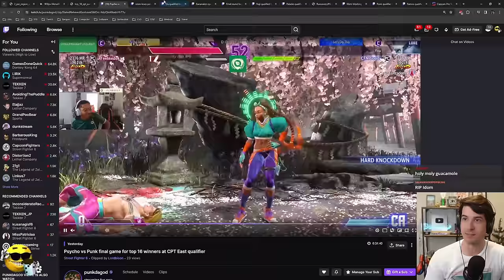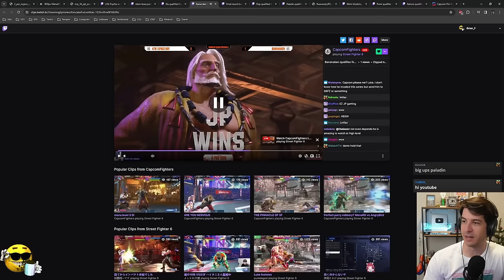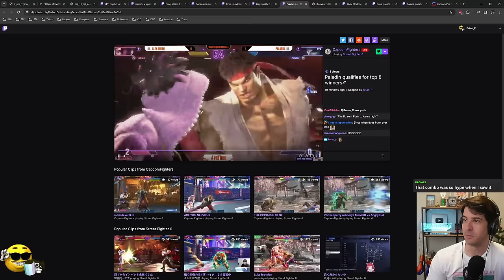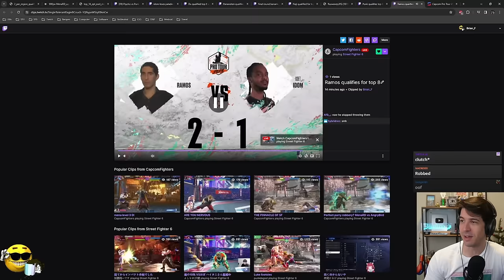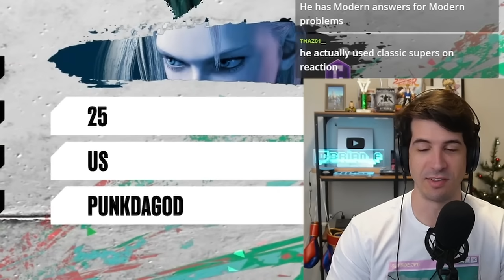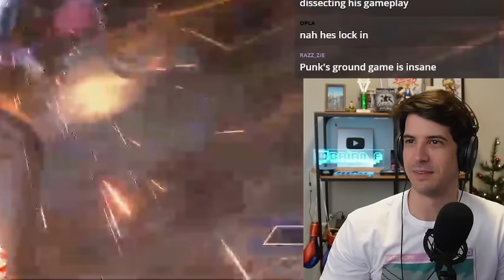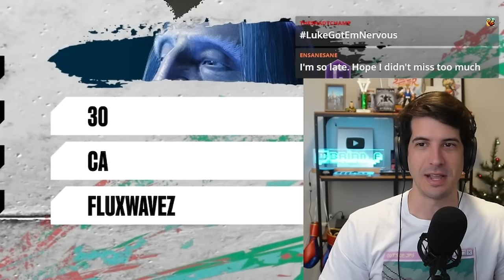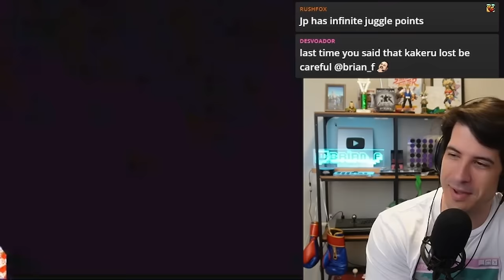The most stacked finale in the world - CPT NA East Top 8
A new Ryu prodigy, 2 Capcom Cup champs, and... a banana. Plus, four more of the strongest players in the strongest region of the world! Everybody wants that shot at the $1 million prize, but only one can earn it.

0:00 - Intro
0:28 - The Story So Far
4:48 - Nuckledu (Guile) vs BananaKen (JP)
10:32 - Naji (Juri) vs Paladin (Ryu)
16:52 - Intro to...
17:21 - Ramos (Chun-Li) vs Punk (Cammy)
20:50 - Intro to...
21:20 - Fluxwavez (JP) vs Kami (Luke)
28:29 - Losers Quarterfinal 1
33:03 - Losers Quarterfinal 2
36:11 - Winners Final
44:55 - Losers Semifinal
49:25 - Losers Final
53:39 - Intro to...
55:04 - Grand Finals
1:05:42 - Outro